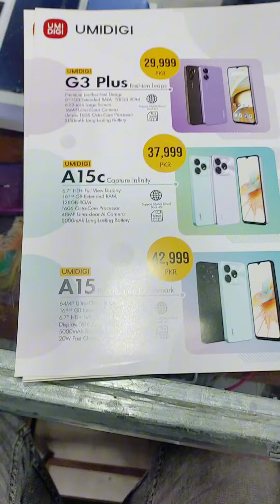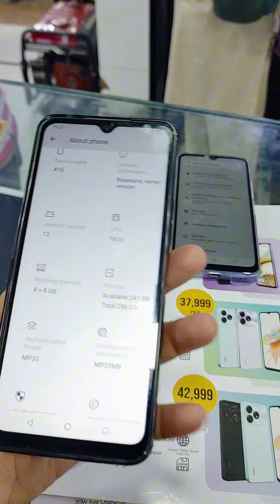UMISDIGI 🆕|| Smartphone Brand in Pakistan